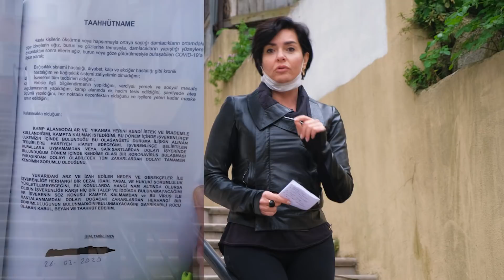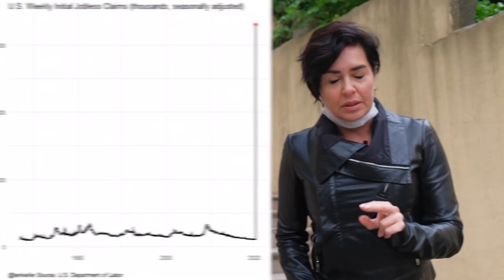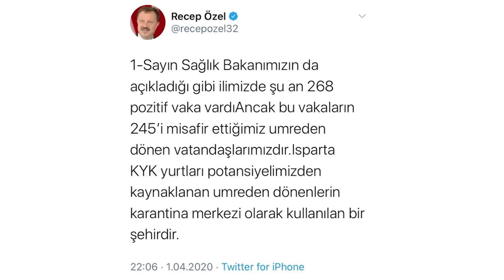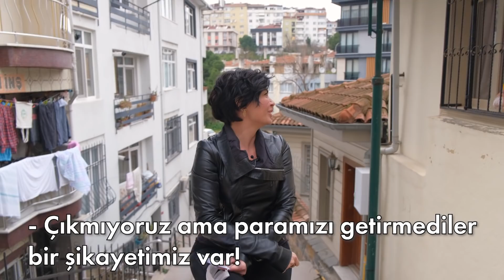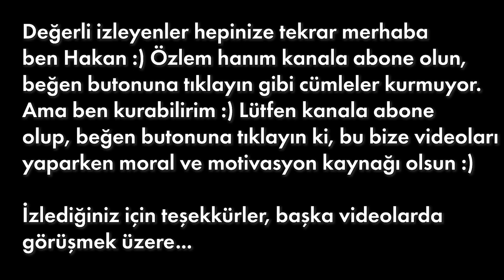YA HASTASIN... YA İŞSİZ ! Biz Bize Yeter Miyiz?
Evden çıktık, bugün pandeminin Türkiye merkezinde, İstanbul sokaklarındaydık... Üsküdar'da semt pazarları, şantiyeler, banka kuyrukları aynen devam ! Peki dünya neyi konuşuyor ? Amerika'da bir haftada 10 milyon ( evet, doğru okudunuz on milyon ) kişi işini kaybetti... virüs gidecek, işsizlik kalacak... Türkiye'de kaç işyeri kapandı kaç yeni işsiz var... elektrik ve doğalgaz faturaları neden ertelenmedi ? Ve kaybettiğimiz Helin Bölek... Youtube'da başka hiç bir yerde bulamayacağınız içerikle, bir kez daha yayındayız ! Özlem Gürses gündemi sizin için yorumluyor...